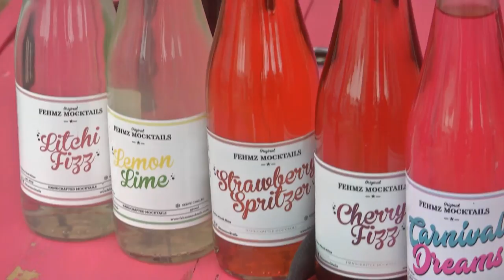Halaal Goods Market 2018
For non-Muslims, the idea of food and goods being halaal may seem restrictive – but this couldn’t be further from the truth.  There was a rich variety of flavours and ideas on offer at the Halaal Goods Market in Jozi recently – and we’ve picked out some of the highlights.  (Please note that this feature was recorded prior to the Holy Month of Ramadan)